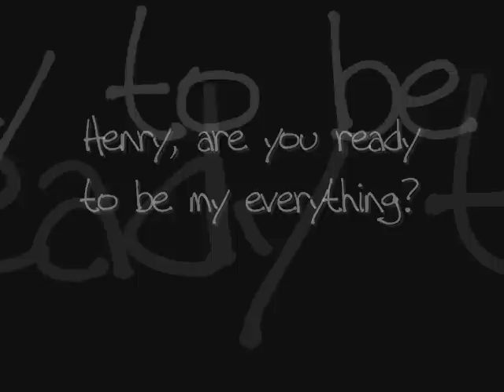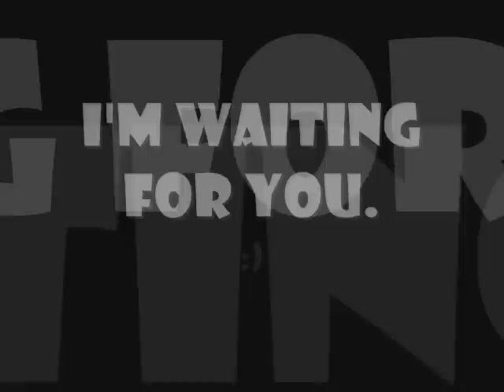Holly/Henry ~ Everything ~ What I Like About You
But if you're ready to be my everything
If you're ready to see it through this time
And if you're ready for love then
This I will bring... :)